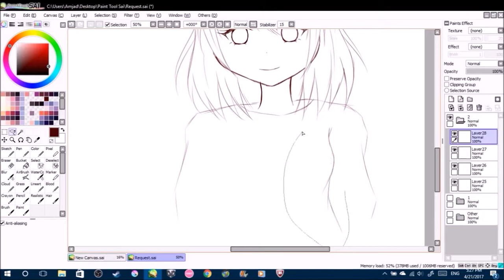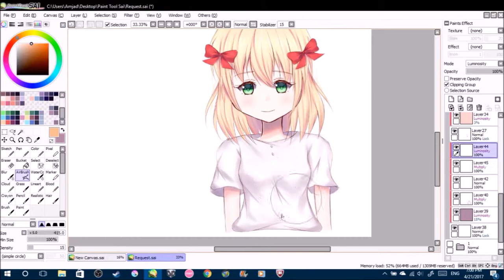Colored Sketch [Speedpaint]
Programs:
OBS